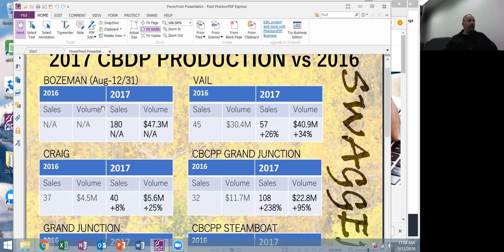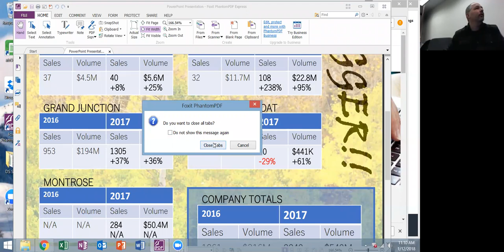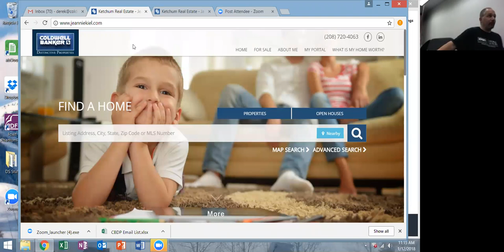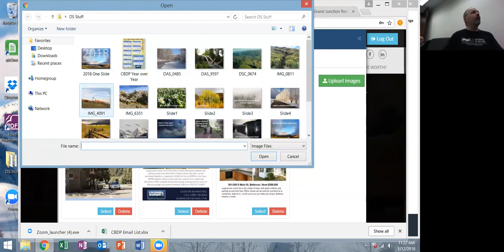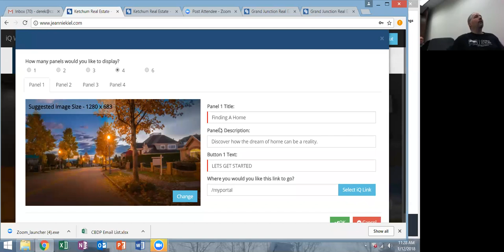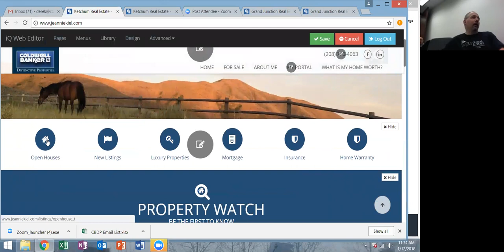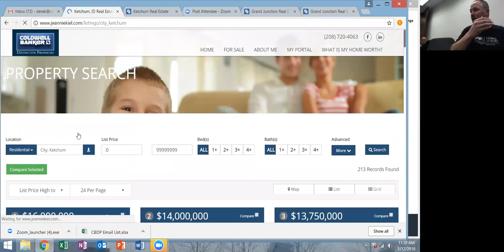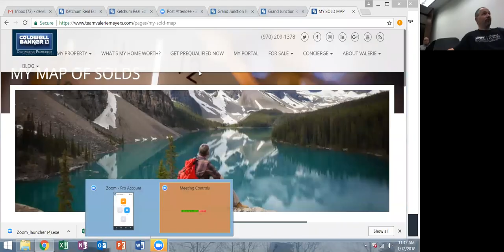Fan Club 1-11-18: Customizing Your CBDP Website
After a quick look at our offices' resounding successes in 2017, we head into the world of website customization. From creating your own domain name to changing photos to adding blogs, this Fan Club covers some website bases.